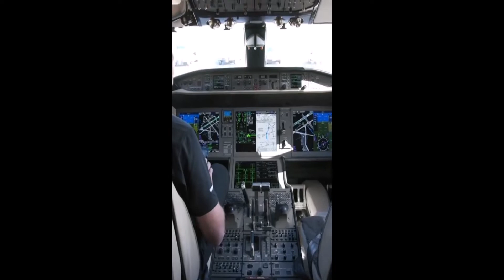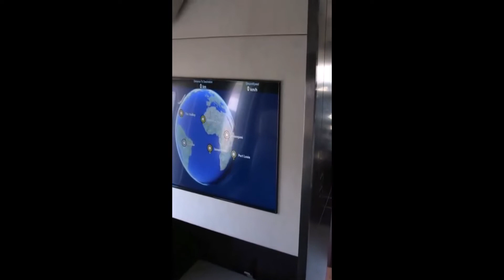Life Of Billionaires ( Visualization & Motivation )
I Have Made This Video To Inspire You To Achieve Bigger Things In Life.

We make these videos to educate others in a motivational/inspirational form. If any owners of the content clips would like us to remove their video, we will do so as soon as possible.